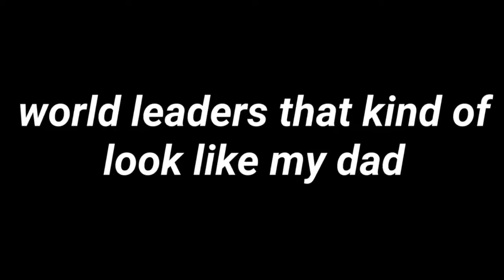world leaders that kind of look like my dad (copyright friendly)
the video got claimed within seconds of uploading so here it is without music